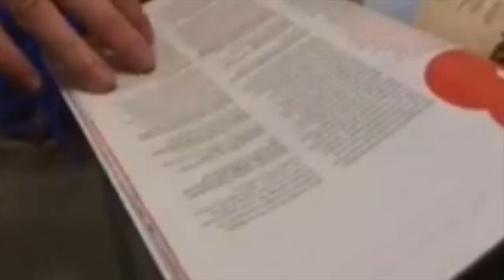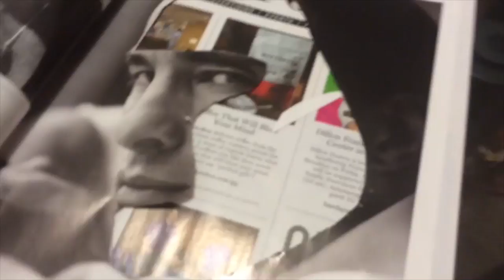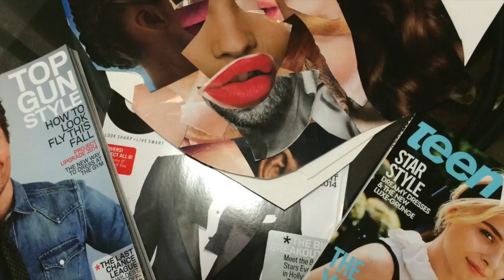Beautiful Society Vs. Frankenstein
Beautiful Society Vs. Frankenstein made with MacBook iMovie software on Dec. 4, 2013.
--Mary Shelley’s English novel Frankenstein --
The idea is to propose piecing together what society views as accepted as the norm by taking separate segments of perceived facial “beauty” from individual magazine models and to incorporate each fragment to form one complete face. Will this unscathed feature, formed by segments of flawlessness, represent a whole beautiful creature? Or will we, as the creators, be subjected to a conspiring monster’s vexation due to societal rejection?